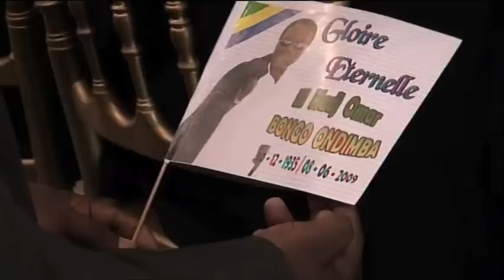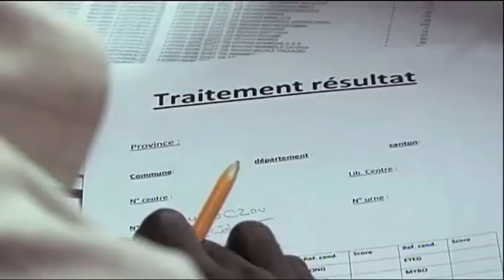FRANÇAFRIQUE (Introduction)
En 1960, les quatorze colonies françaises d'Afrique noire deviennent indépendantes. Le général de Gaulle confie à Jacques Foccart la mise en place d'un système qu'on appellera la Françafrique et qui vise à garder, par tous les moyens légaux et illégaux, le contrôle de nos anciennes colonies. 50 ans plus tard, ce système perdure. Pour la première fois, des hommes en charge des plus hautes responsabilités officielles ou officieuses durant ces cinquante dernières années, révèlent l'histoire tumultueuse d'un monde secret où, en dehors de tout contrôle parlementaire ou gouvernemental, tous les coups sont permis.

Un film de Patrick Benquet
Conseiller historique : Antoine Glaser
Une coproduction Compagnie des Phares et Balises & Ina
Avec la participation de France Télévisions et de LCP Assemblée nationale
© Cie des Phares & Balises – Ina – 2010